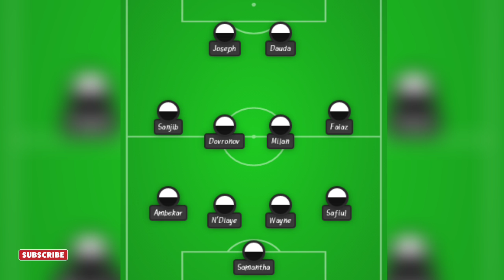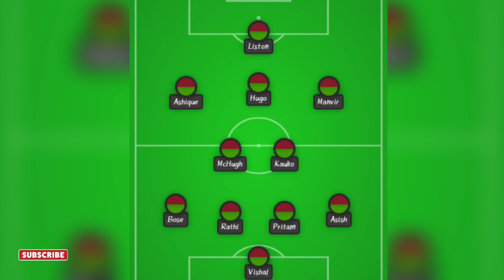🛑Atk Mohunbagan Vs Mohammadan Sc Friendly Match | & Lineup | LiveTelecast?atkmb news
Mohunbagan
Atkmb
Atkmohunbagan
Atkmb transfer update
Atkmb news
Atkmb 2023 team
Atkmb AFC Cup news
Atkmb AFC Cup highlights
Atkmb new Foreigner
Atkmb new Foreigner update
atkmb new foreign
নতুন বছরের জন্য 1st বিদেশি কে সই করে নিলো Atkmb
atkmb new foreign player
Atkmohunbagan
Atkmohunbagan news
Mohunbagan news today
Atkmb Playing11
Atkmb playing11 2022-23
Mohunbagan club news
Atk mohunbagan full squad
Mohunbagan full squad
Atk mohunbagan practice video
Mohunbagan player practice video
Atk mohunbagan vs Mohammedan SC Playing11